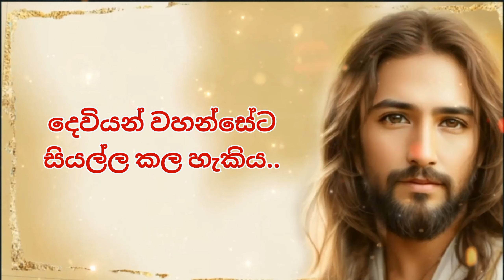"දෙවියන් වහන්සේට සියල්ල කළ හැකිය!" ප්‍රාතිහාර්යාත්මක කෙටි යාච්ඤාව - Miracle Short Prayer for Jesus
මෙය ඉතා බලගතු ප්‍රාතිහාර්යාත්මක කෙටි යාච්ඤාවක්..
එදිනෙදා ජීවිතයේ ගෙවන හැම මොහොතකම ප්‍රාතිහාර්යන් අත්දකින්න..
ජේසු තුමන්ට ඔබගේ ජීවිතයේ හැම මොහොතක්ම භාර දෙන්න..
උන්වහන්සේට කල හැකි දේ ගැන ස්ථීර විශ්වාසය තබන්න..

"දෙවියන් වහන්සේට සියල්ල කළ හැකිය!"